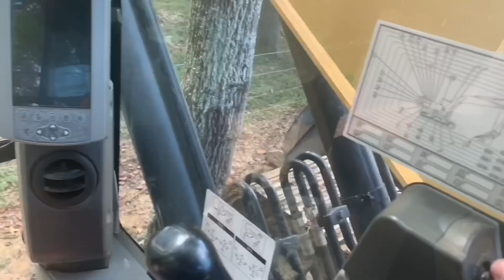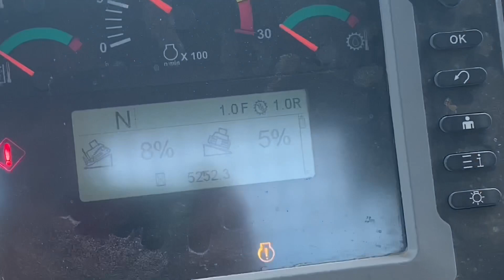Another track build in the south!